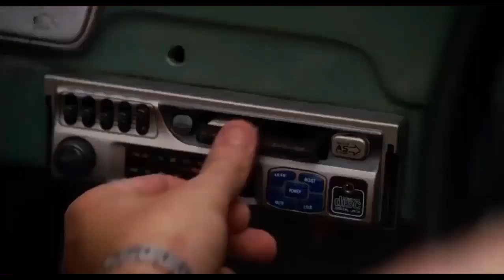Comer, rezar, amar - Liz y Felipe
"La única forma de sanar es confiando. Un corazón roto significa que has intentado algo".

–Ketut Liyer.

Sonríe con tu cara, con tu mente y hasta con el hígado. :)

Artista: Bebel Gilberto
También interpretado por: Vinicius de Moraes
Canción: Samba da Benção